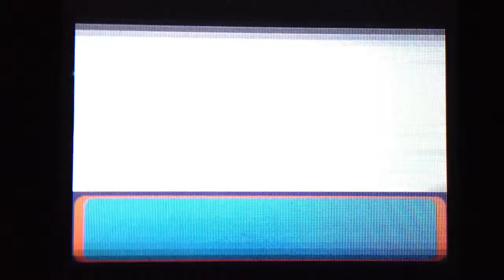Pokemon Emerald Taglocke Part 2: Gym Leader Roxanne